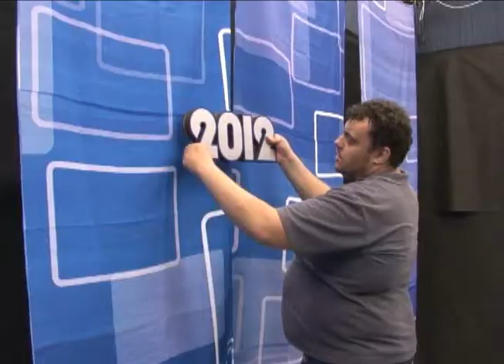TV Claret terá quatro debates com candidatos a prefeitura de Rio Claro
Muita correria para montagem de cenário. Após tudo pronto jornalistas da emissora participaram de uma simulação do debate com as regras que foram definidas com todos os candidatos. O primeiro debate acontece no sábado (25) às 11h.